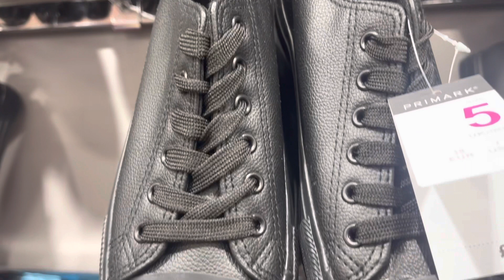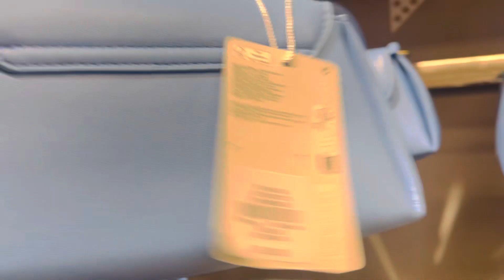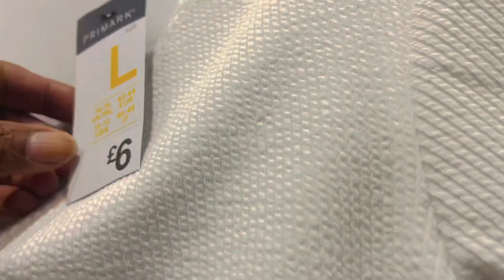Primark women’s summer collection june2023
Primark women’s summer collection